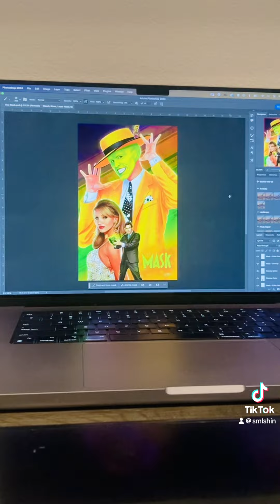The Mask Painting Process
30th Anniversary painting for THE MASK. A movie that pretty much defined a huge chunk of my childhood and one of the many reasons why green is my favorite color.